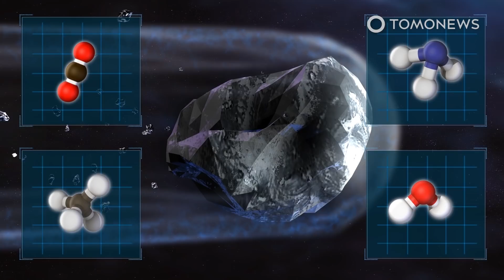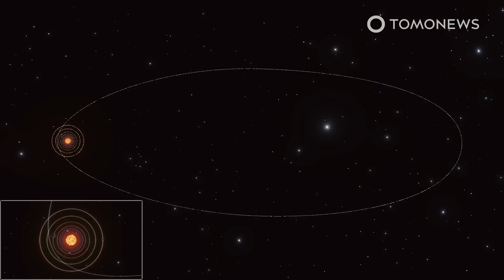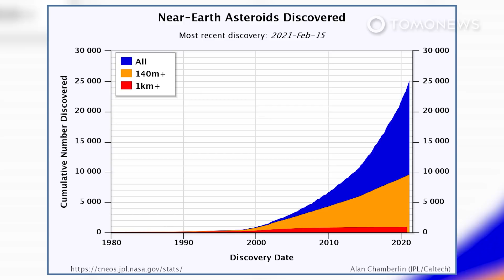Comet Leonard: Best Comet of 2021 Passing Earth This Week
WASHINGTON — After spending 40 thousand years to reach us, the brightest comet of 2021 will reach its closest point to Earth in a few hours, after which it will almost hit Venus before reaching its closest point to the Sun.

NPR reports that Comet Leonard is about to pass Earth on December 12 before reaching its closest point to the Sun on January 3, exactly a year after it was first discovered by astronomer Greg Leonard.

The comet is classified as an ultra-fast comet, but even at its incredible speed of 71 kilometers per second, it needed around 40,000 years to reach its sharp turn around the Sun — from its turning point billions of miles away in deep space.

After January 3 it will start on its long journey back into deep space, before returning in around 80,000 years from now.

Comet Leonard’s official name is C/2021 A1 and not much is known about its size or composition, although almost all comets are made up of ice and dust.

It’s this dusty ice — which is heated into dusty gas by the Sun — that gives comets their massive and colorful tails, making them so much more visible and fun to watch than rocky asteroids.

Comet Leonard’s tail is already well formed, and the tail will become bigger as it rounds the sun, but NASA says you’ll still need binoculars to see it.

You have to be at least 35 years old to remember the excitement of getting woken up in the early morning to go outside and behold the wonder of the bright tail of Halley’s Comet filling the night sky.

That was in 1986, but the good news is that Halley’s Comet will be back in 2061.